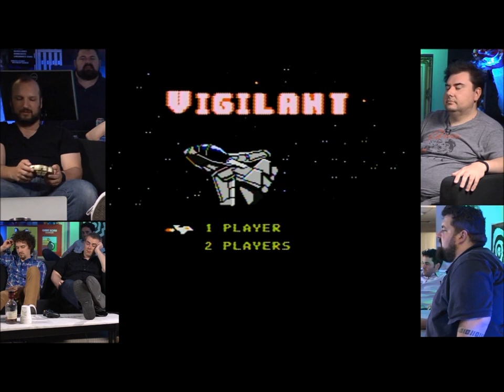Giant Bomb Plays Dream Gear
Unprofessional Fridays: 05/24/2013

Rest in peace,  Papa Bear.